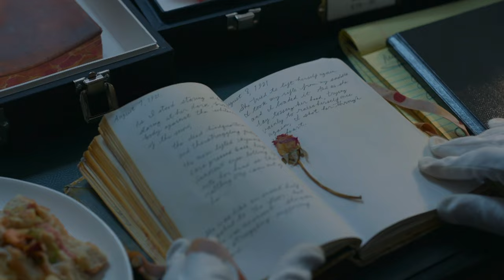Loustat - The Last Romance